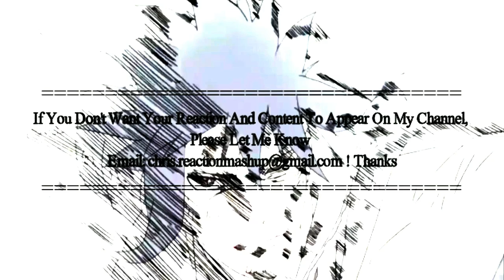Komi Can't Communicate Episode 11 Reaction Mashup - Komi-san wa, Comyushou desu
- Anime : Komi Can't Communicate
  Episode 11